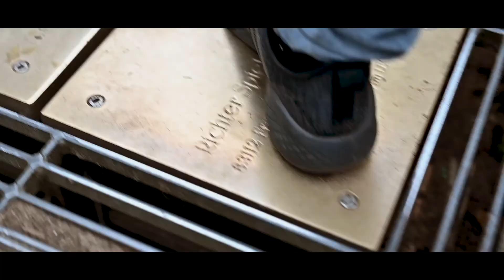Thetford Forest - Favorite Locations Reel (With Intro)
In this video I take you for a journey around some of my favourite locations in Thetford Forest.